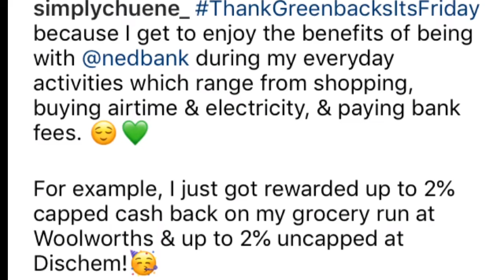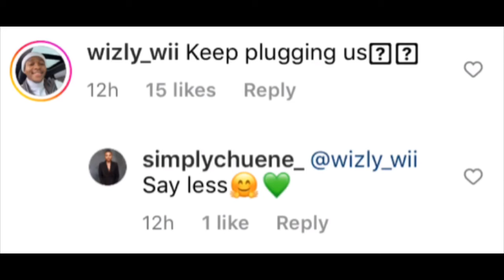Congratulations to Chuenza | Chuchu | Big brother Mzansi season 4